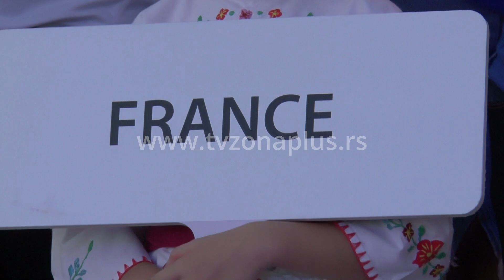NIŠ POSTAJE NACIONALNI PARAGLAJDING CENTAR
Niška Banja bi za tri godine mogla biti domaćin Svetskog prvenstva u paraglajdingu, kaže Goran Vučković iz Paraglajding kluba “Grunf” Goran Vučković. Poletna staza sa ružom vetrova na Koritniku i Višegrad steni jedinstvene su u svetu, objašnjava Vučković i ocenjuje da bi takvo jedno takmičenje dovelo sprotsku elitu adrenalinskog sporta u Niš, što je ujedno i turistička razvojna šansa Niške Banje.